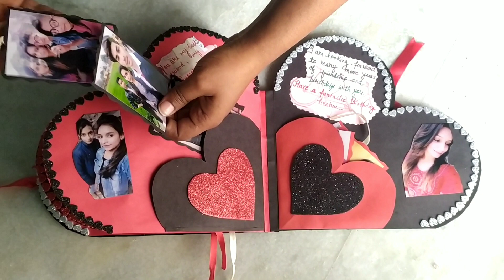Heart scrapbook ideas | Handmade album | scrapbook making ideas | Photo album ideas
ENOGREETING AsianHobbyCrafts Paper Designer 8" x8" (DSM004) 40 Patterned Papers : Theme: Reminiscence

Paper Plane Design Multiple Pattern Craft Sheets | 40
ENOGREETING Paper Pack (PS05): 12" x12" : 24 patterned papers and 3 Die Cut Sheets and 3 DIE-Cut Sheets

Dm for order this heart scrapbook on my Facebook account and instagram account